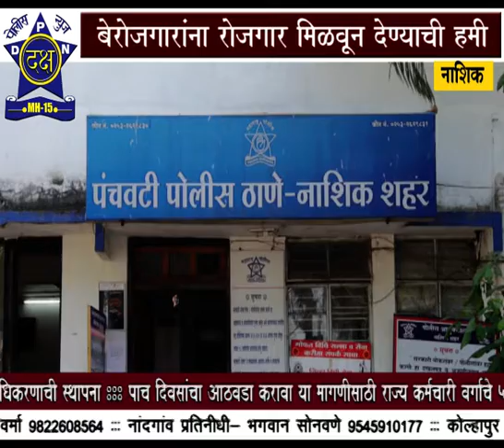रोजगराच्या नावाखाली केलि फसवणूक| Daksha Police News Nashik